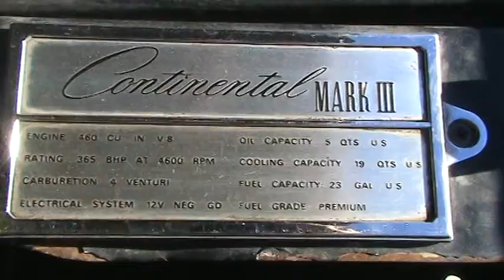1971 lincoln mark 3 003